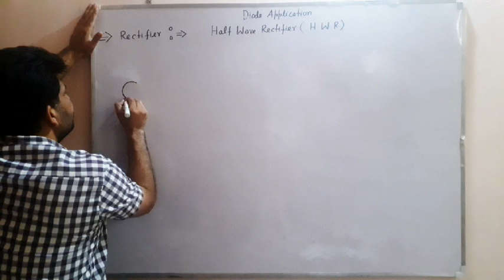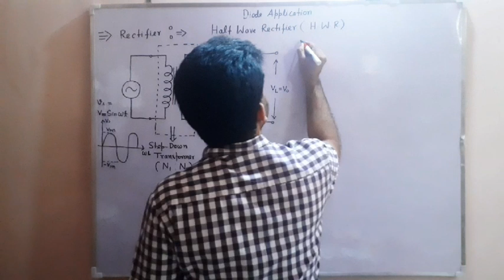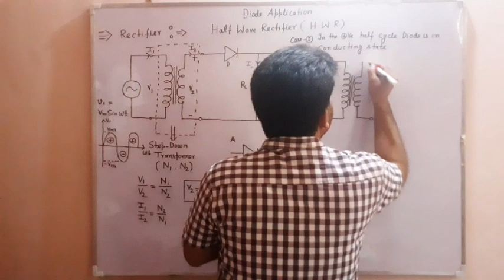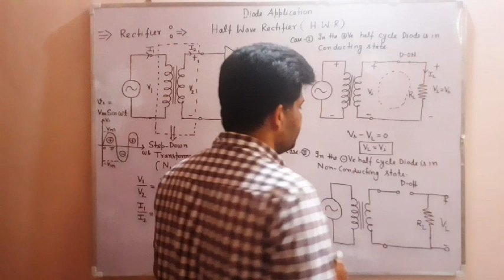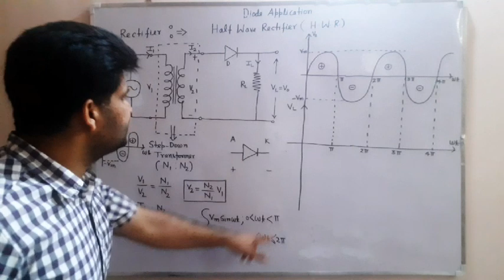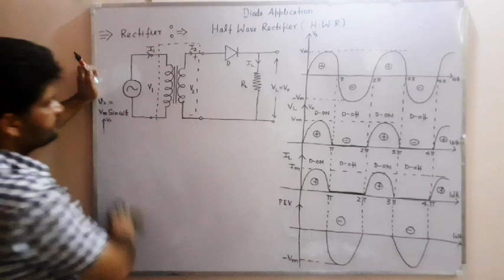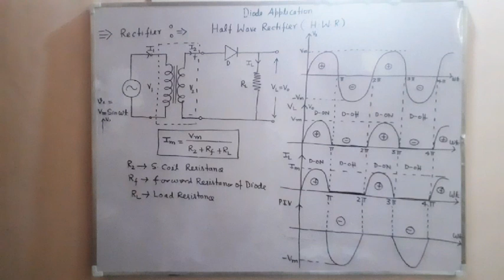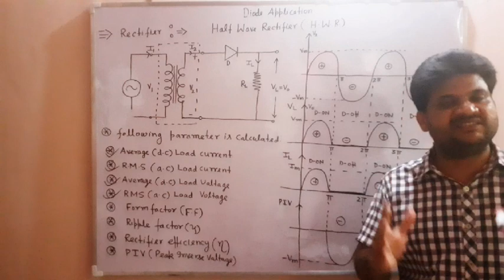L--2--HALF WAVE RECTIFIER (H.W.R.)